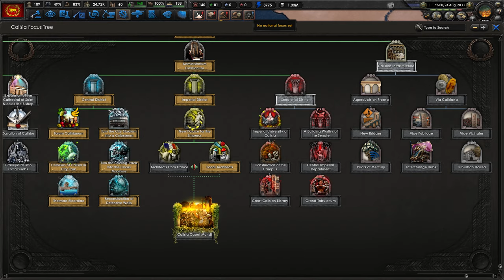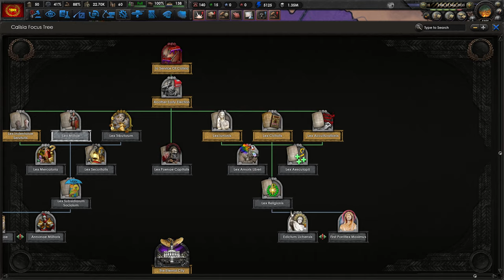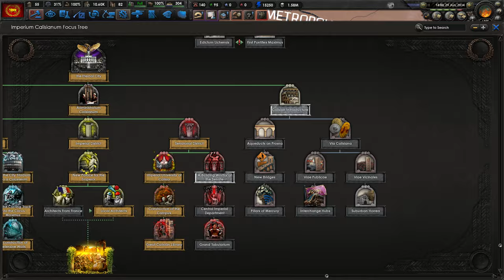[4] HoI4 Pride and Fall: Kalisja - Powstanie Imperium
Ten film odnajdziesz wyszukując:
Hearts of Iron 4 Pride and Fall Calisia PL
Hearts of Iron IV Pride and Fall Kalisja Gameplay
Hearts of Iron IV Pride and Fall Kalisja Let's Play